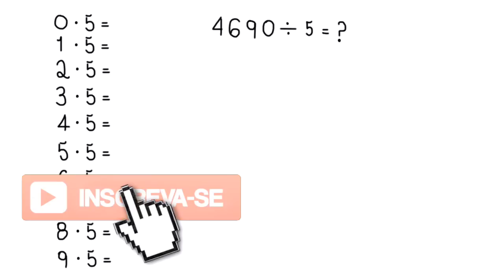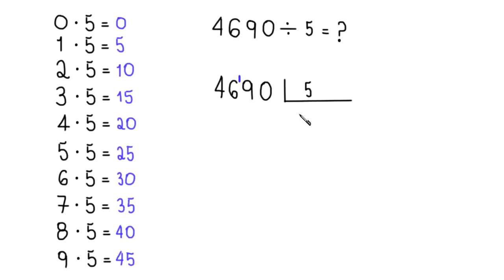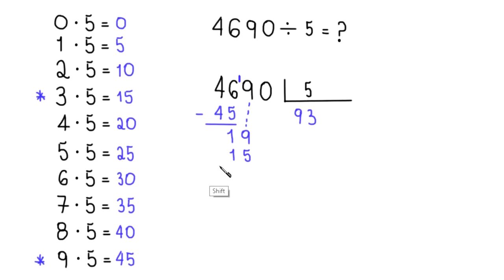DIVISÃO: 4690 dividido por 5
Sony Vegas

Atube Catcher

MICROFONES

Lapela Sony: ECMCS3